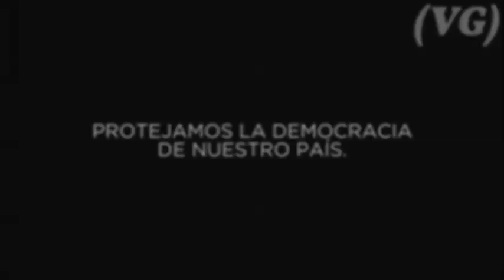Campaña de demócratas comparan a Donald Trump con Hugo Chávez (VG)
Un nuevo video en la campaña de los demócratas compara los discursos y expresiones de Hugo Chávez con el candidato a la presidencia de los Estados Unidos, el republicano Donald Trump.
Fuente: Comité Nacional del Partido Demócrata (EE.UU.)